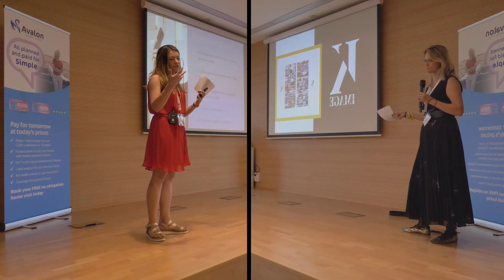Make it Happen by Being You Conference 2023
Moments and memories from our 2023 Make it Happen by Being You Conference at Andalucia Lab.  Shot by Ewelina Cruzman